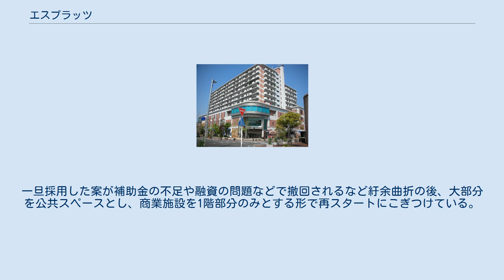エスプラッツ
エスプラッツ エスプラッツ（S-Platz）は佐賀県佐賀市白山二丁目にある、佐賀市が運営する商業施設と公団住宅が一体となった再開発ビル。
本来はビル全体の名称だが、狭義では特に商業部分をさす。
 「S-Platz」の「S」はSAGA（佐賀）とSIRAYAMA（白山）の頭文字であり、「Platz」はドイツ語で「広場」「街」「空間」などの意味。
「人が集まるにぎやかな場所になれば」との思いで付けられた。
 佐賀市の中心市街地活性化への核として、1998年に佐賀市などが出資する第三セクター「まちづくり佐賀」が運営する再開発ビルとしてオープンした。
 地上12階のビルの内、1階から3階までの大部分が商業スペースで、5階以上は都市基盤整備公団の運営する分譲住宅として建設された。
 開発当初は官民一体となった中心市街地再開発のモデルケースとして全国的に注目されたが、様々な問題から事業は短期間で頓挫。
2001年の5月には佐賀市に対し財政支援を要求したが、既に推進派から財政再建を訴える新市長に交代していた佐賀市はこれを拒否。
ついに止めを刺された運営会社はおよそ16億円の負債を抱えて倒産した。
スタート時には官民一体となった事業モデルとされたが、運営が傾くと責任の所在があいまいな点が指摘された。
また売上目標や来店客数など見通しの甘さも目立ち、三セク運営の欠点が大きな非難を浴びることとなった。
 運営会社の倒産後は一時地元企業が運営を引き継ぎ営業を続けていたがそれも撤退し、2003年2月28日、エスプラッツは4年10ヶ月で営業に一旦終止符を打ち、市街地の中心に巨大な空き家が存在する状態が長く続いた。
 これに対し佐賀市では市が主体となって商業スペースを購入し、民間活用を図る方針を表明。
一旦採用した案が補助金の不足や融資の問題などで撤回されるなど紆余曲折の後、大部分を公共スペースとし、商業施設を1階部分のみとする形で再スタートにこぎつけている。